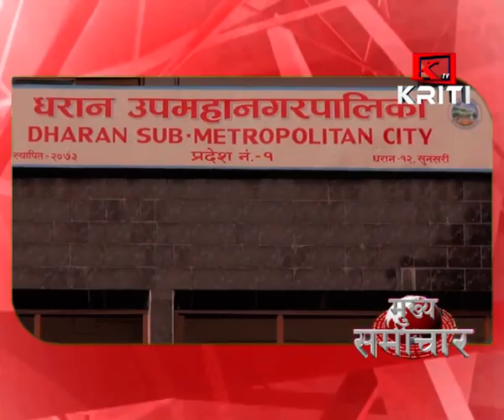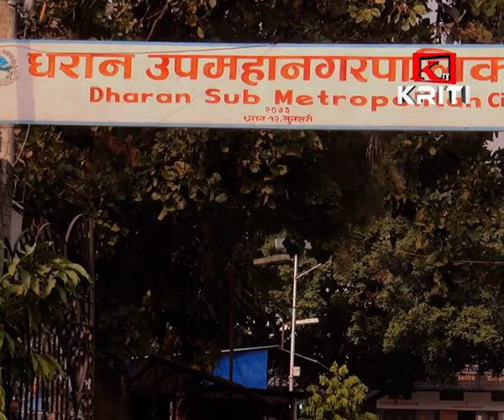KRITI SAMACHAR 28th December 2019 Morning News